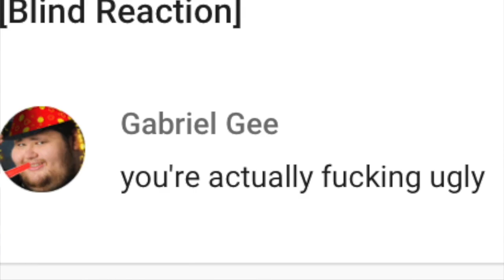Star Vs the Forces of Evil Episodes 1-3 [Blind Reaction]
No, this isn't an April Fools joke. I have a soul (I think)

You guys make me so happy and I hope I make you all happy as well. :)

Here it is. THAT video. That video you all have been asking me to do for the longest time.
I was originally planning to do the entirety of Season 1, but then I realized after a while that plan would not work out with my bad procrastination habit-
So now I'm planning on doing every 3 episodes, every other Monday.

Also, STEVENBOMB 6 HYPE!

I do not show the entire episode. I strongly urge everyone to watch the original work through legal means.
FAQ
Q: Why do you hold up your tablet/phone to the screen?